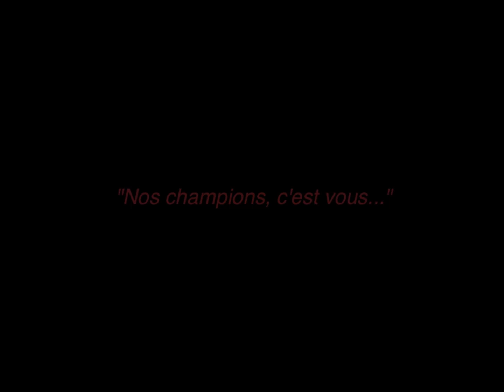Chasse sous-marine Automnale en Atlantique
Maigre, Raie bouclée, soles, Bars, Vielle, Mulet, sont au rendez-vous de cette incroyable journée avec mon ami JOJO